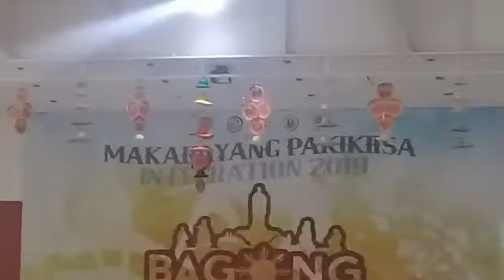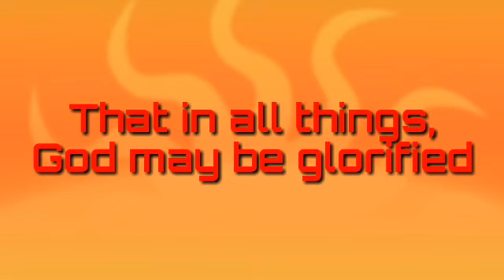SBCA Bedan Rhyme